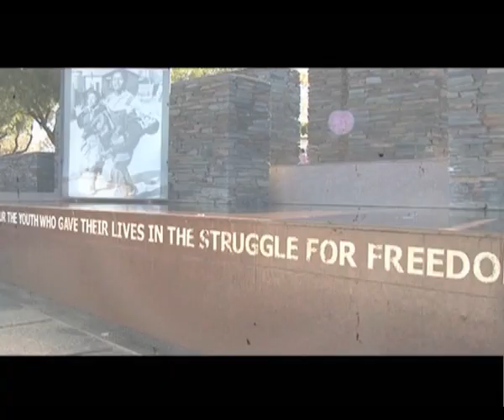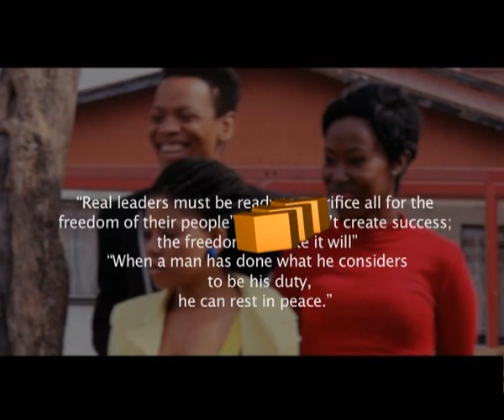It's for Life 12 - Episode 5: PSA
In this episode the hosts give the participants a task to produce a one minute PSA about Mandela's Legacy & the future of South Africa. They have 24 hours to conceptualize, write and produce the PSA.

Catch It's for Life Wednesdays at 10:30 on SABC 2.

Welcome to our 12th series of It’s for Life, the show where three worthy young participants embark on a journey not only of self discovery but also discovery of the world around them.

We have three new eager young people ready to embark on the It’s for Life journey they are: Xolani Luvuno from Bellevue East, Sizakele Nkosi from Soshanguwe and Nokukhanya Ngwenya from Orlando West.

The theme for the series of thirteen episodes is the Legacy of Nelson Mandela throughout which the participants are tasked to discover whether they possess any of the qualities of the great man. It was close to a miracle that he landed up as the most beloved President of this country. It was a combination of his extraordinary characteristics and his extreme resilience that caught the imagination and admiration of the whole world not just South Africa.